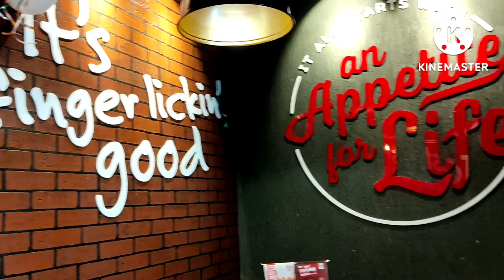Roming around Pune,Baner,Aundh,wakad..... 😀😀😀👍🏼//Har ghar Tiranga🇮🇳🇮🇳🇮🇳🇮🇳🇮🇳